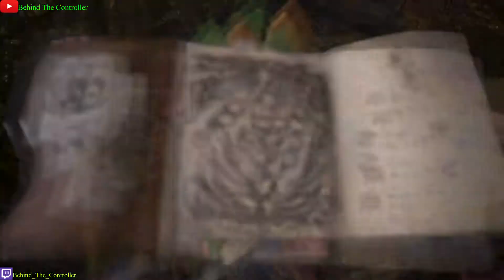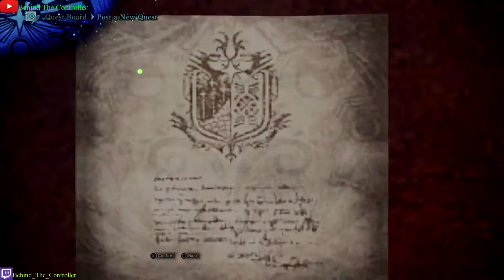Monster Hunter: World Ep 6 - What the Heck is a Pukei Pukei